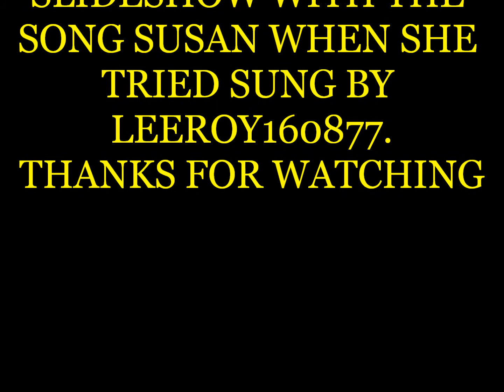SUSAN WHEN SHE TRIED ELVIS PRESLEY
COVER OF THIS GREAT ELVIS RECORD.